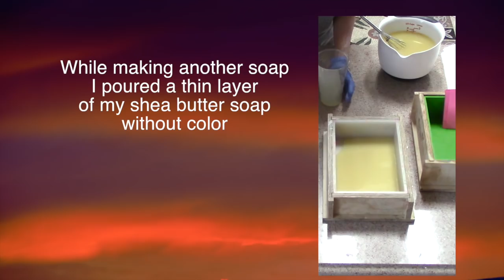"Glowing Hearts" Cold Process Soap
A GLOWING, stunning Cold Process Valentine’s Day soap is made by exploiting the translucent property of cold process soap. A simple method of how to make your own glowing soaps is presented. The cool thing is that you can also use this method with other embeds to make anything glow…a fireplace…a candle…windows in a house…you tell me what else!! Another cool thing is that with this design, you don’t need to make a special light stand-you can just place the light on a saucer or coaster. I put Sugru dots onto my light to allow the soap to sit up, off the surface. Your questions and comments are welcome.

Soap Recipe
18 oz of Organic Coconut Oil
18 oz of Olive Oil
15.15 oz of Refined Shea butter
13.7 oz of Filtered Water
7.2 oz of Food Grade NaOH
Cotton ball size piece of Tussah Silk
1 Tablespoon Jojoba oil

According to Naturesgardencandles, Loving Spell fragrance is “composed of a sweet bouquet of mandarin orange, bergamot, and tangerine enhanced by hints of fresh peaches, strawberries, and raspberries on an undertone of white musk”

I would like to thank Vadym for giving us the awesome footage of him playing his beautiful song.